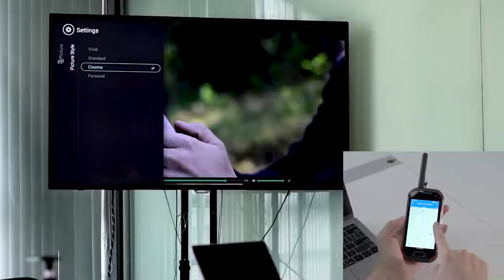Atom XL- How to use it as a Walkie-Talkie?(1)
The video of the AtomXL DMR Walkie-Talkie function is coming!